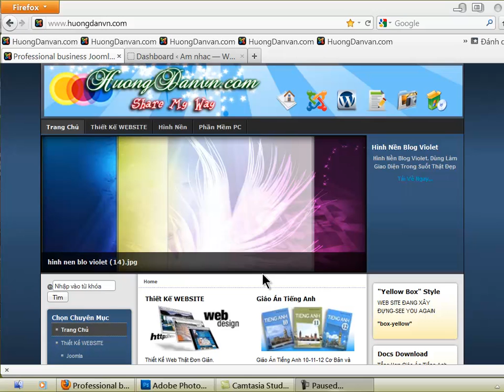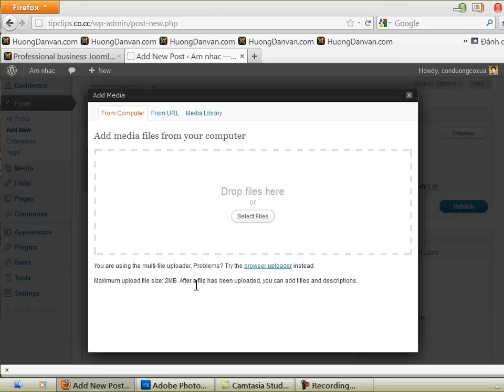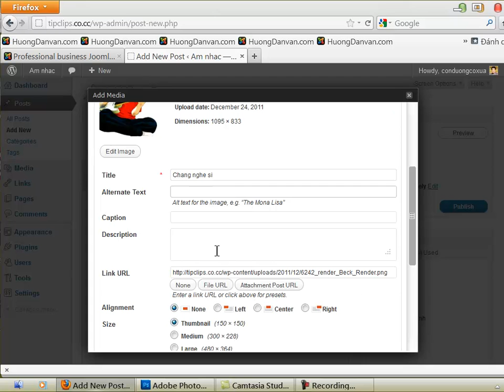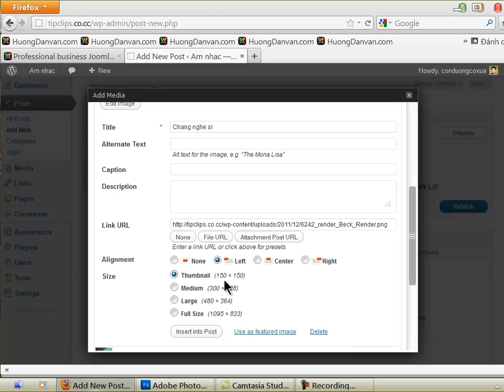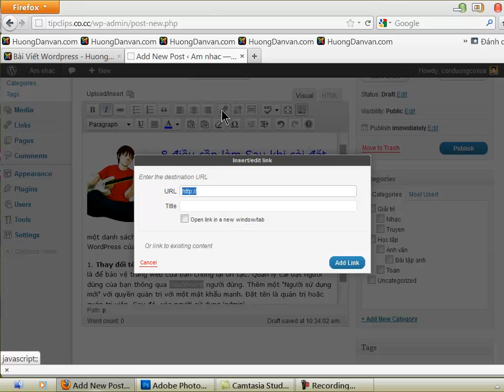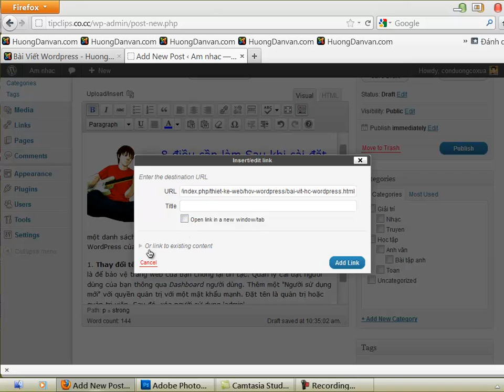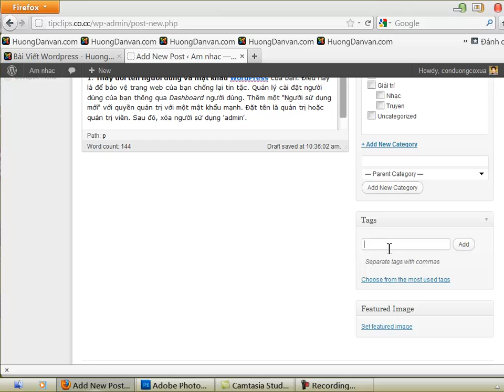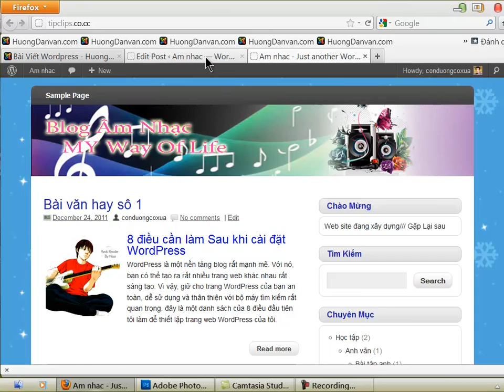Tạo Bài Đăng mới trong wordpress